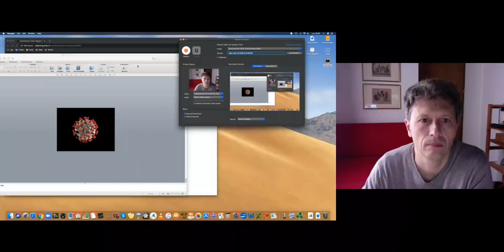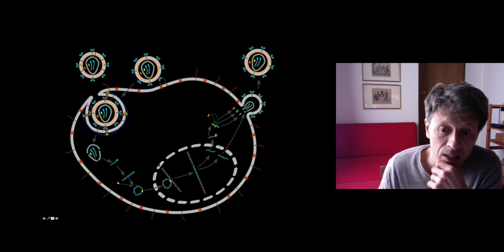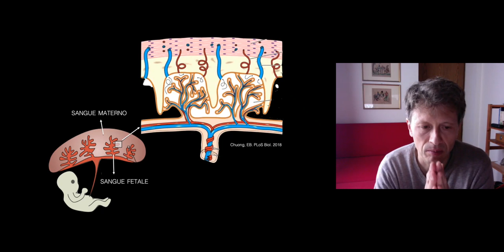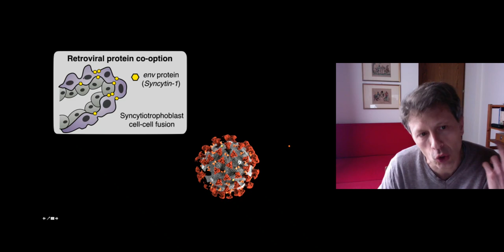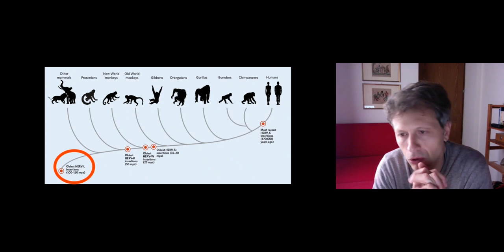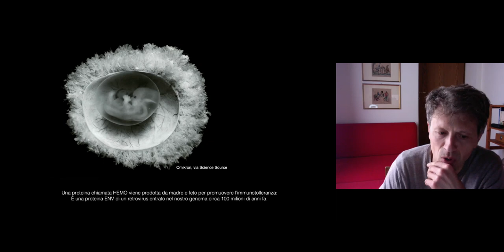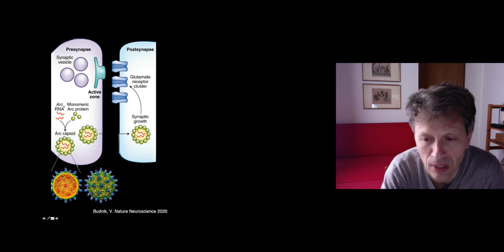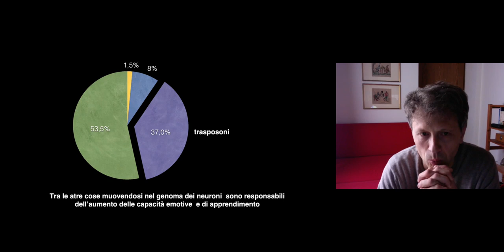Evoluzione del genoma umano. Quando i virus sono amici. II parte. Con il prof. Federico Galvagni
Con il prof. Federico Galvagni.
Dipartimento di Biotecnologie, Chimica e Farmacia dell'Università di Siena